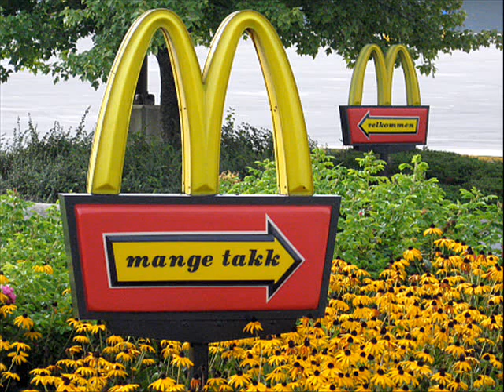Fire & Ice on the 4th Floor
From the CD "Kyle & Dave Live at Nordic Fest" (2012).
(video shows photos of Decorah, Iowa USA and its annual Nordic Fest in July)
Kyle Elsbernd - Vocals, rhythm guitar
David Kirkeby - Lead guitar, engineer, producer
English translation of Lillebjorn Nilsen's "Ild og Vann i IV" by Kyle Elsbernd (c) 2012